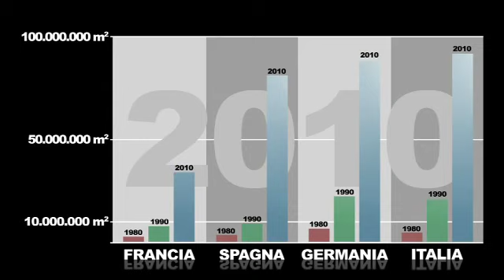01 trattamenti e finitura delle superfici